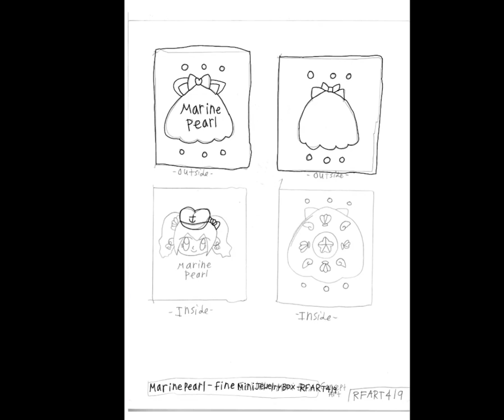Disneysea Adventures - Marina Nanami (6-14-2023) - Marine Pearl Locket/Jewelry Box Art - Seashells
This is my original "Disneysea Adventures" student animated tutorial film made on June 14, 2023, about how to draw Marina Nanami/Marine Pearl as a fictional Locket/Jewelry Box artwork with a seashell theme.